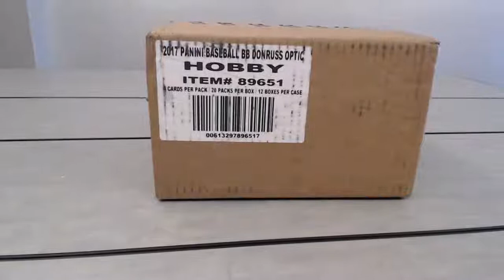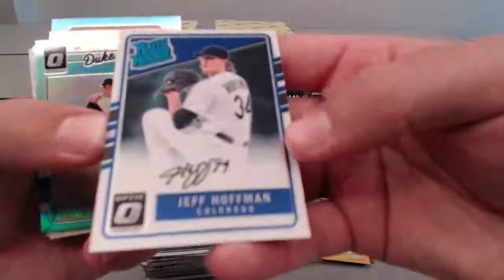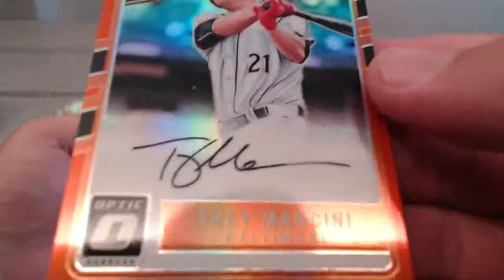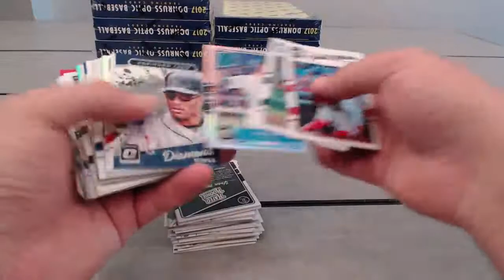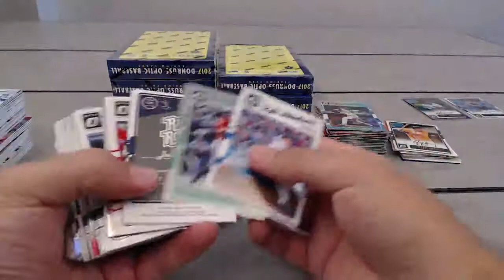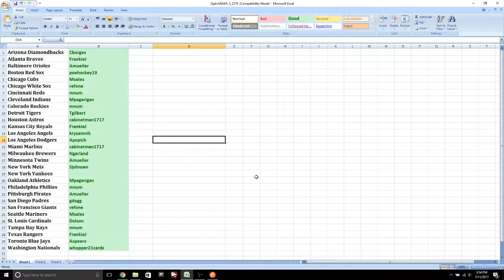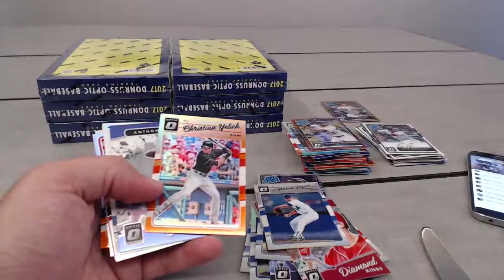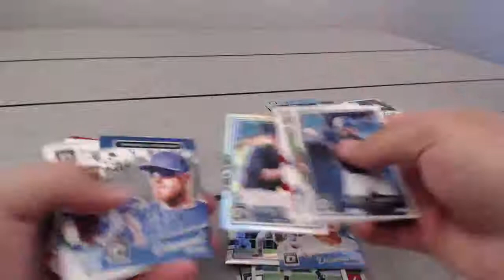STL Sports Cards LIVE